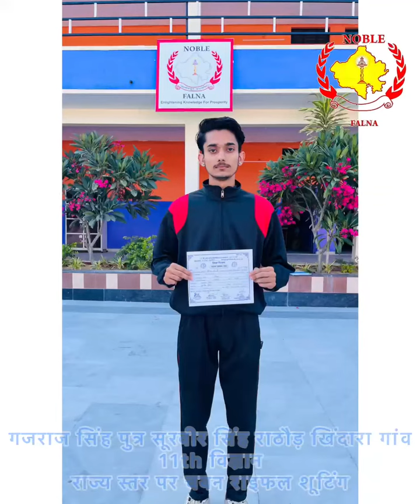"Rising Stars: Our School Prodigies Shine at State Level Competitions!"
"Embarking on a journey of excellence, our school's talented young minds have secured their place as state-level champions! Their unwavering dedication and exceptional skills have not only made our institution proud but have also illuminated the path toward a promising future. Here's to the triumph of hard work, passion, and the spirit of perseverance! 🌟🏆 SchoolPride StateChampions FutureLeaders"